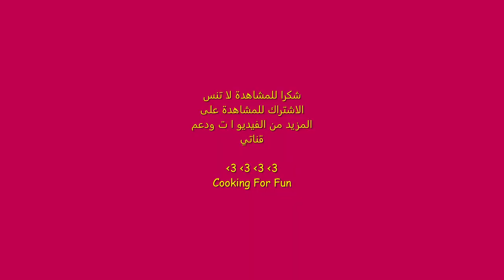كيكة لعبة الروبلاكس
أنا لست خبازة محترفًة ولكني أبذل قصارى جهدي وأستمتع بعملها لعائلتي! عائلتي دائما يحبون عملي وكيكاتي! هذه الكيكة عملتها لعيد ميلاد ابنتي الثامن. احبتها كثير وكانت سعيدة جدًا! وانا ايضا كنت سعيدًة بالنتيجة النهائية.

عمل كيكة الفانيليا البسيطة

المواد الجافة

١ ١/٢ كوب دقيق
١ ١/٢ ملعقة صغيرة بيكن بودر
١/٤ ملعقة صغيرة ملح
السوائل

٤ ملعقة كبيرة زبدة ناعمة
٤ ملعقة كبيرة زيت
١ كوب سكر
٢ بيض بحرارة الغرفة
٢  ملعقة صغيرة فانيلا
١/٢ كوب حليب

عمل الحشوة

١ ١/٤ كوب من كريمة الخفق
٢ ملعقة كبيرة نوتيلا
١ ملعقة كبير كاكو باودر
١/٤ كوب حليب مكثف أو حسب ذوقك

١/٣ كوب من رقائق الشوكولاته + ١/٤ كوب كريمة ثقيلة
فندان ابيض جاهز
لون احمر واسود
  صحن الخبز بقياس ٨ انج   نوتيلا

أخبز في ٣٥٠ فهرنهايت لمدة ٣٠-٤٥ دقيقة